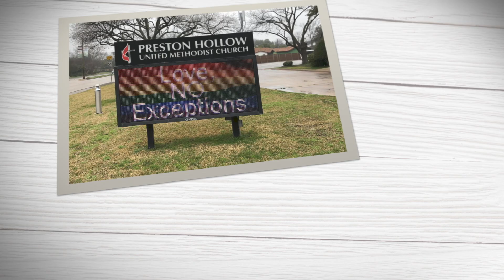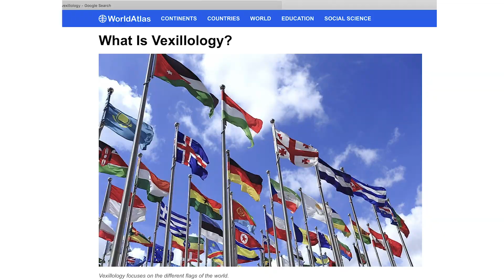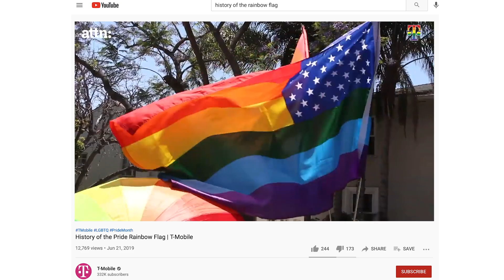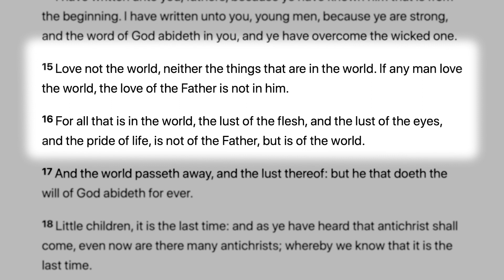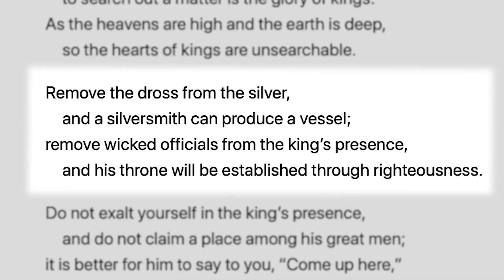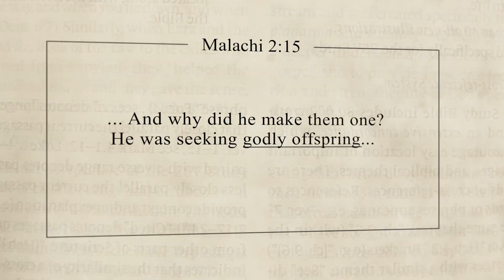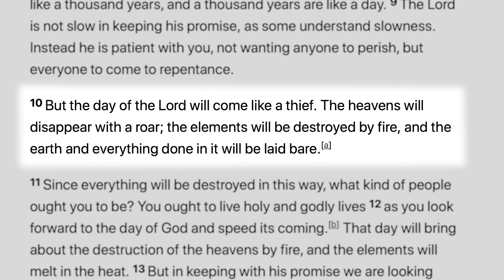Taking back the Rainbow: Hidden Symbols in The Pride Flag | Stephen Black & Kendra White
June is “pride month” and you are probably seeing rainbow flags everywhere. But the rainbow was God’s idea! Find out more about the history of the rainbow flag and how it connects to God’s original covenant with mankind.

Want to see In His Image bonus features before they premiere on YouTube?

If you or someone you know needs help, please check out these ministries

Have a prayer request?